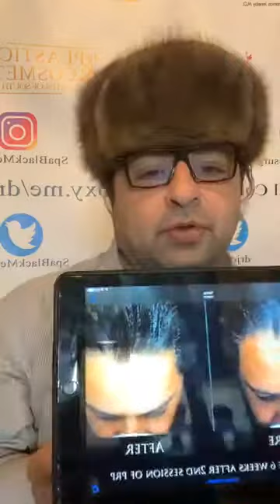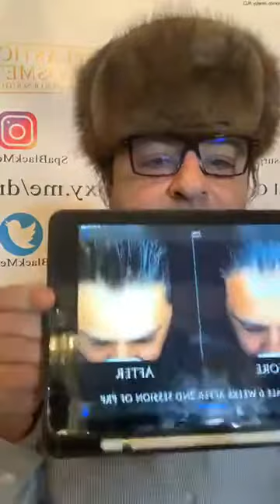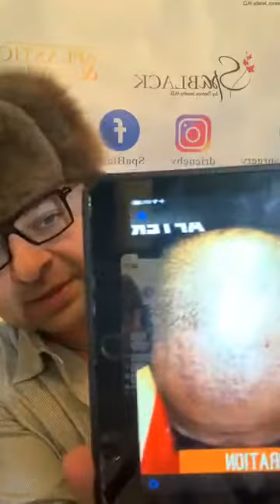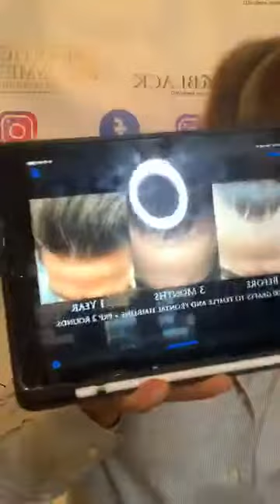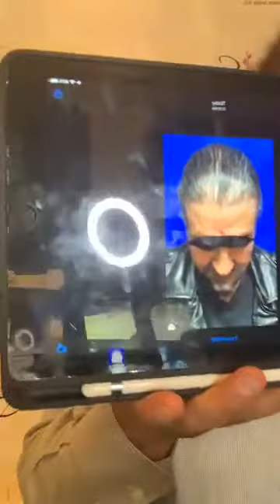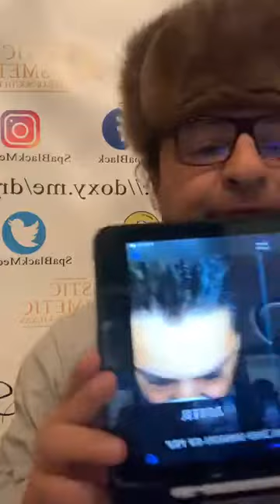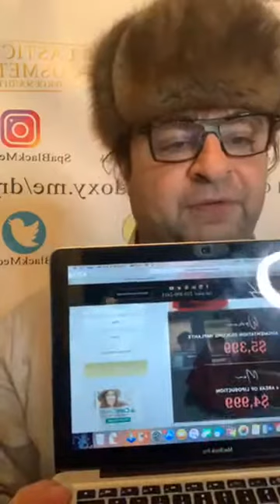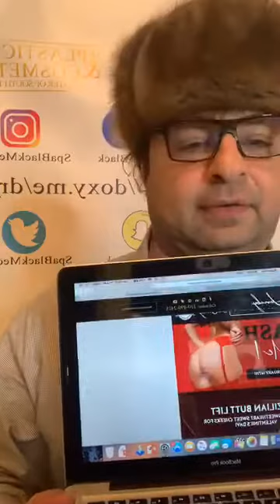Ep 20 Hair Transplant near me | All about Hair | Q&A with Dr J | Plastic Surgery Dr Jeneby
Hair Transplant cost San Antonio | All about Hair  | Q&A with Dr J | Plastic Surgery Dr Jeneby
Hair Transplant near me